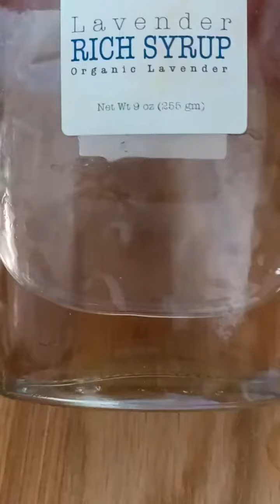Вегетарианские Лимонные Маффины Из Овсяных Отрубей, На Оливковом Масле, С Лавандой.